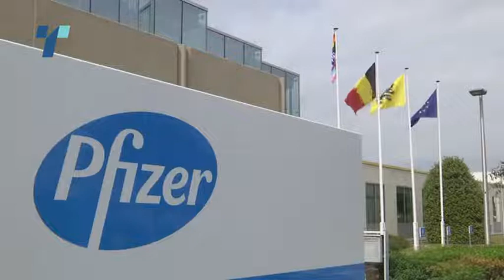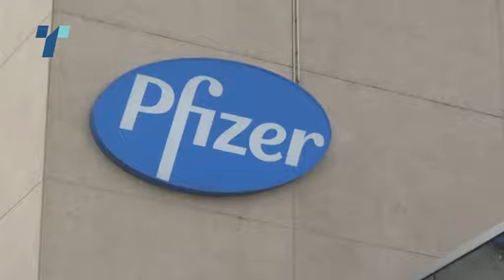1068 лица вчера примиле трета доза вакцина против Ковид